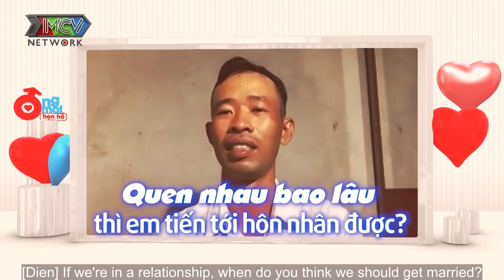Anh chàng THÍCH MÊ dù chỉ mới thấy mặt - cô gái QUÁ DỄ THƯƠNG hơn cả mong đợi